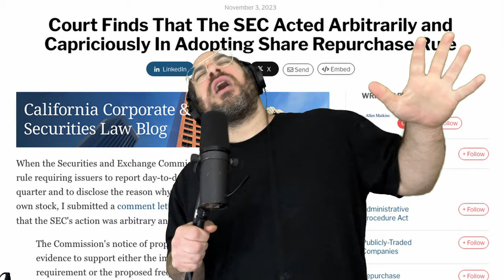Arbitrary Abuse of Authority | Song A Day #5563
Another day, another lawsuit against the SEC!

The SEC’s unjust and ad-hoc enforcement
  campaign threatens businesses of all kinds,

including companies like Beba who want to be
able to use innovative technologies

“Every single one of us in this industry
is harmed by their overreach

We are asking the court to put an end to the SEC’s arbitrary abuse of authority